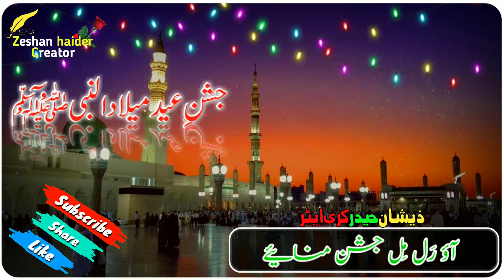AaqaDaMiladAgiya Ao Ral Mil Jashan Manaye | New 12 Rabi ul Awal Status 2020